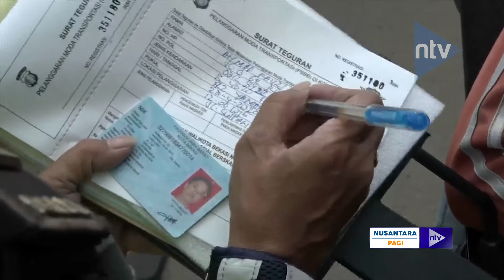Kakorlantas dan Kapolda Tinjau Check Point Bekasi Jakarta